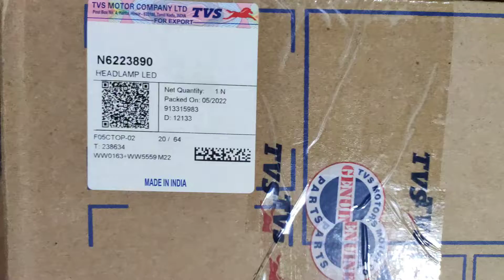Raider125 headlight Tvs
Address : R .N Road Jashore
Suzuki Gixxer spare parts in wholesaler  Bike accessories In BD |
 বাইক এক্সেসরিজ কিনুন